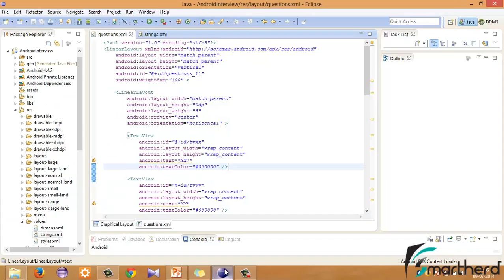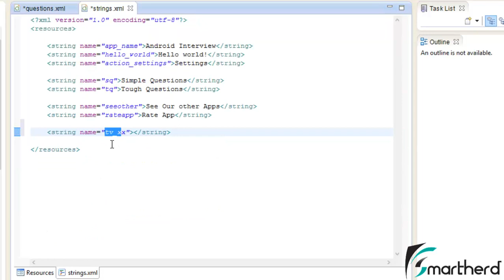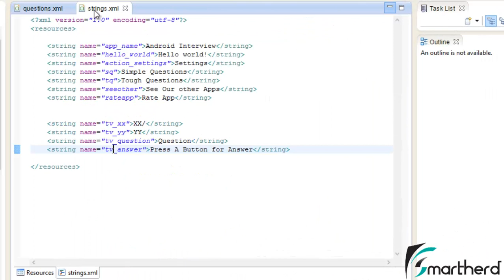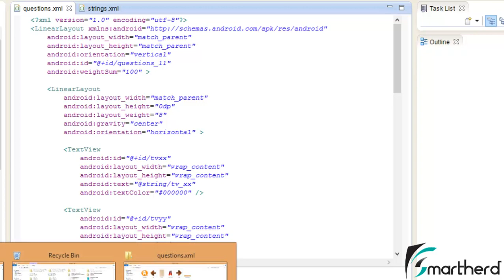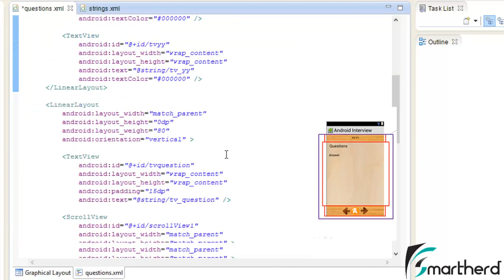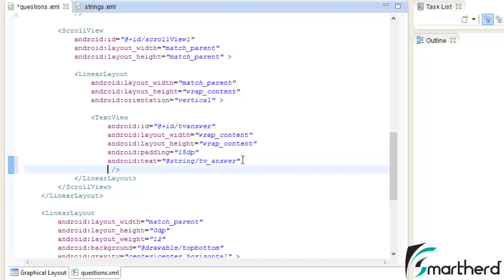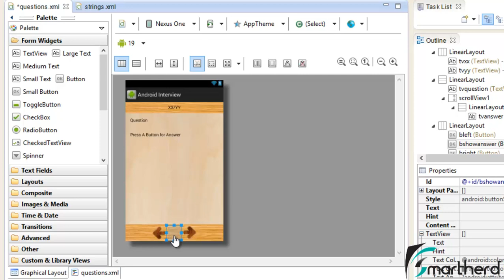#53 Android Tutorial: Adding Graphics Images: Multiple Screen Support: Part - 20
How to Build Android Application -  Android Interview . This video show how to add Graphics to the layout with multiple screen support dimension to our Linear Layout. .